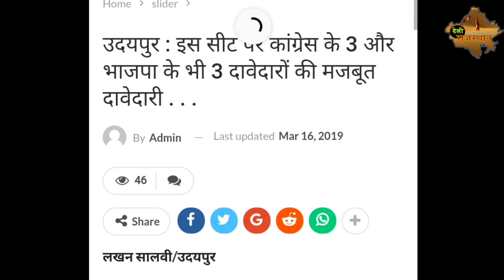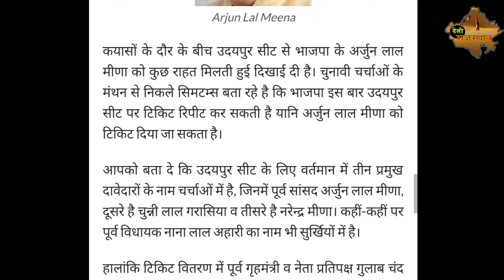इसलिए मिला अर्जुन लाल मीणा को टिकट (Udaipur)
Daily Rajasthan I  BJP Candidate Arjun Lal meena I Arjun Lal Meena I Udaipur I BJP I Lok Sabha Election 2019 I General Election 2019 I
आज एक बार फिर डेली राजस्थान के राजनीतिक कयास सही साबित हुए है। जी हां, भाजपा ने उदयपुर सीट का टिकट एक बार फिर अर्जुन लाल मीणा को दिया है। डेली राजस्थान ने 16 मार्च को एक लेख में बताया था कि इस सीट पर भाजपा रिपीट करते हुए अर्जुन लाल मीणा को ही टिकट दे सकती है।
डेली राजस्थान ने अपने कयासों में तीन बताए थे। पहला नाम अर्जुन लाल मीणा का, दूसरा नाम चुन्नी लाल गरासिया का व तीसरा नाम नरेन्द्र मीणा का बताया था।
इस लेख में यह भी बताया कि था अर्जुन लाल मीणा प्रमुख उम्मीदवार क्यों है ? भाजपा उन्हें क्यों टिकट दे सकती है, इसके कारणों का उल्लेख भी किया था। अंततः भाजपा ने उन्हें टिकट दे ही दिया। डेली राजस्थान ने बताया था कि इन तीन मुख्य कारणों के चलते अर्जुन लाल मीणा को टिकट मिल सकता है, वे कारण थे -
1. प्रधानमंत्री मोदी के साथ कार्य करने का अनुभव होना।
2. गुलाब चंद कटारिया के साथ ट्यूनिंग।
3. पिछले चुनाव में भारी मतों से चुनाव जीतना।
5.       भाजपा के विभिन्न संगठनों के साथ अच्छा तालमेल व उनका सहयोग मिलना।

I Aadiwasi Garasiya Samudaay I Mayara I Tribal Song I"